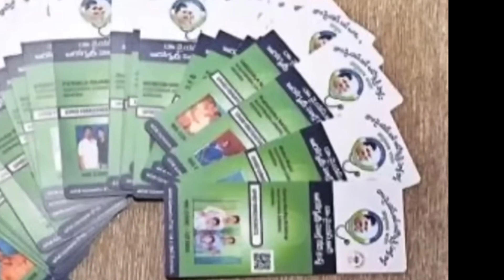రెండు లక్షలు రుణమాఫీ 500కి గ్యాస్ సిలిండర్ మహిళలకు ఉచిత బస్సు ప్రయాణం 2023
Ts latest updates
Telangana states today updates
Telangana updates